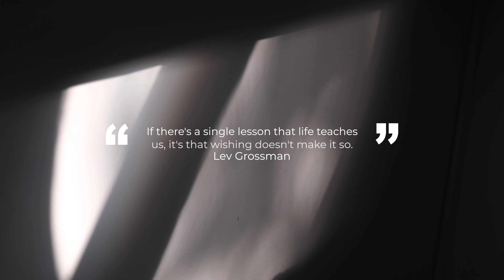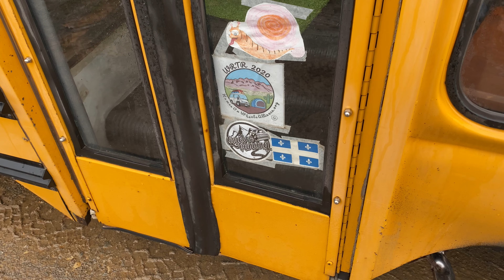the reunion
After seven long months of being apart, Eloik and I reconnect and everything was going great until …